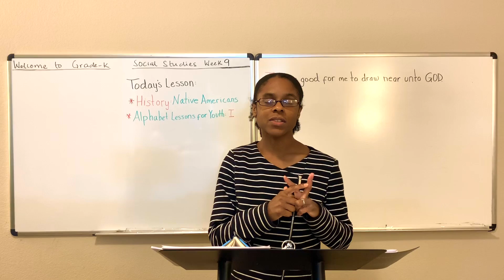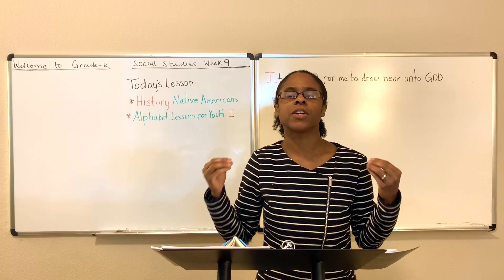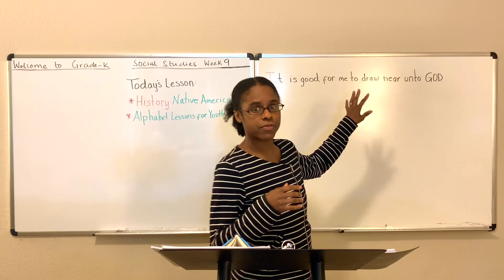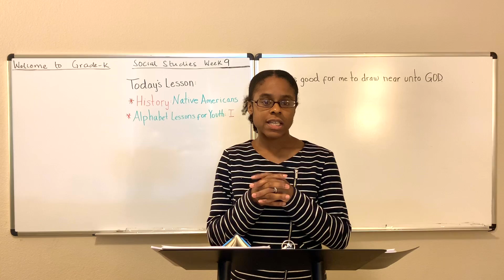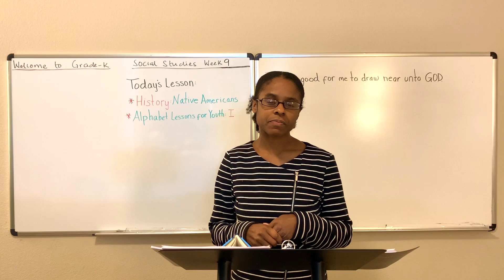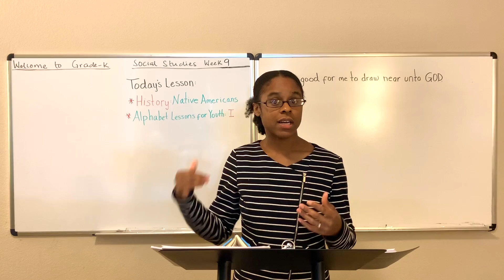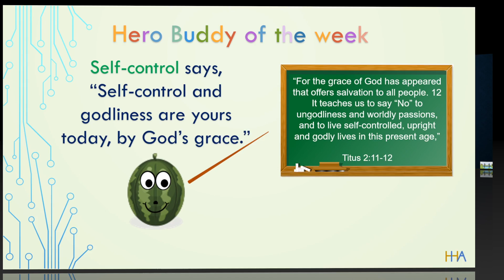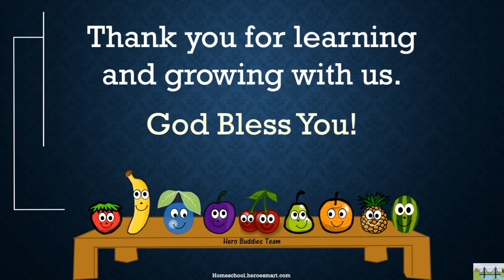Grade-K Social Studies Week 9